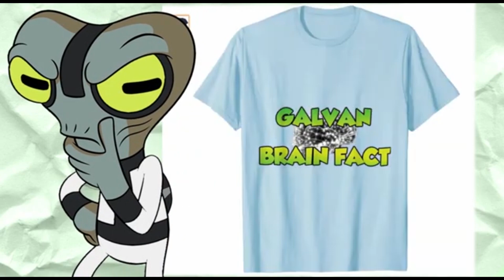Ben 10 DNA Analysis DIAMONDHEAD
Hey there fellow Aliens and members of the Milky Way Galaxy, Thank you for tuning into this episode of Ben 10 DNA Analysis

In this Episode we talk about a brief history, Strengths and Origins off Ben ten's Petrosapien transformation DiamondHead

ben 10 full episodes, ben 10 reboot intro,  ben 10 cartoon, ben 10 meatcanyon, the ink tank, the ink tank and be